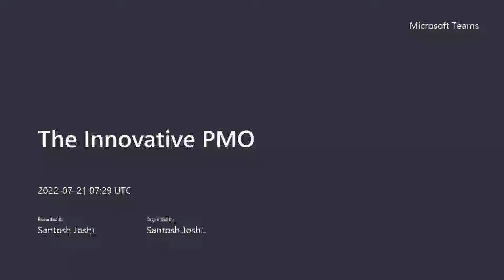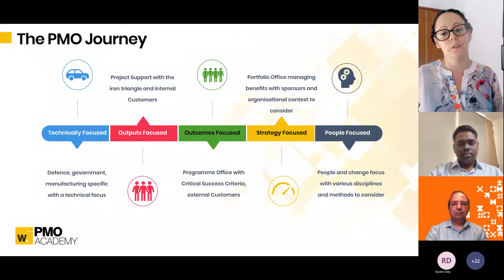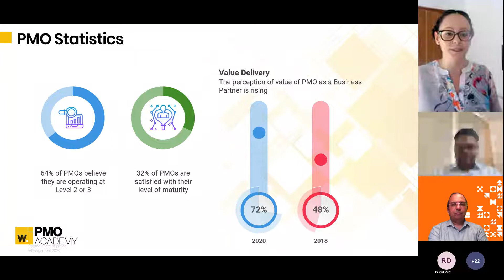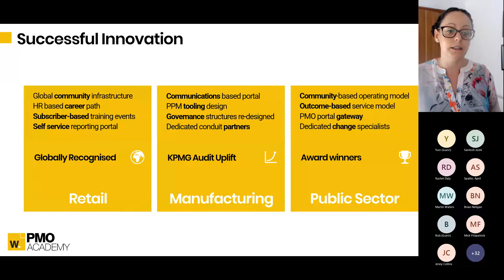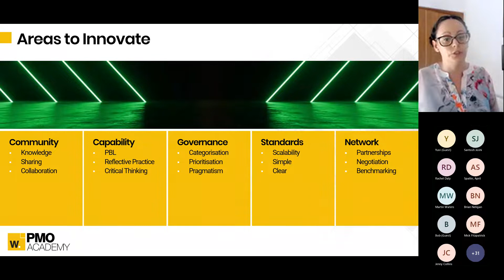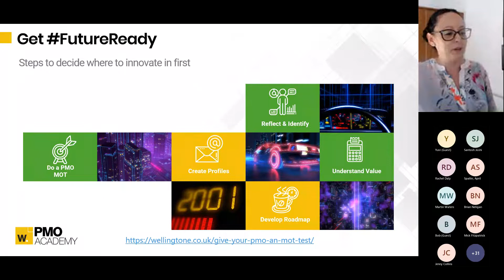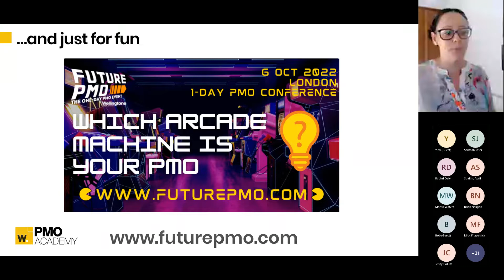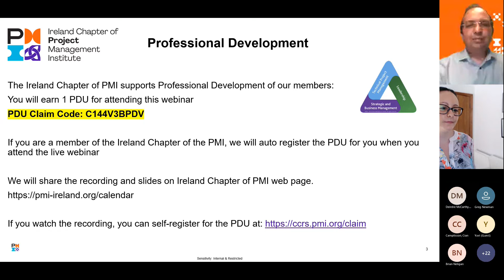The Innovative PMO 20220721 082918 Meeting Recording